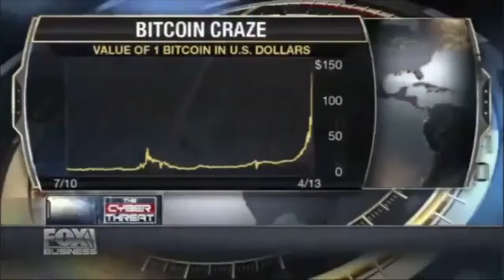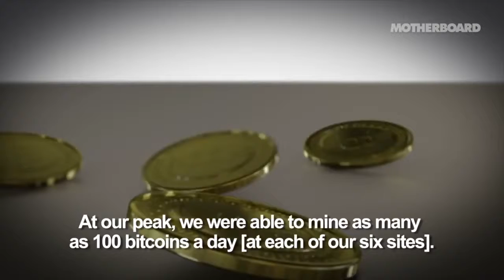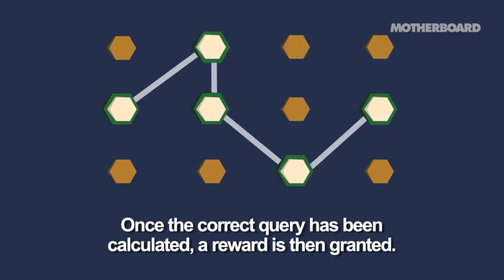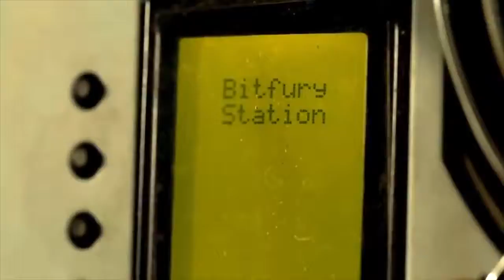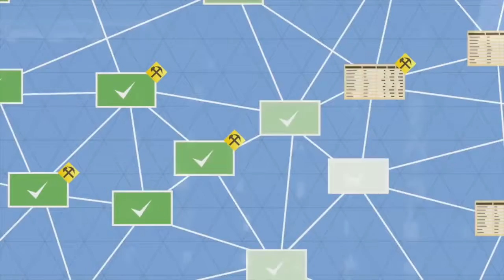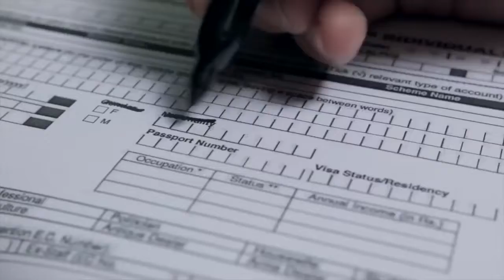Bitcoin Mining Explained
In this video you will get a clear understanding of what Bitcoin minning is and how it works.

Set up your Binance Account and buy Ripple and Alt. Coins with BTC:

Set up your Coinbase Account Here: Recieve $10 in BTC when you sign up:

Set up your CoinMama Account Here: Buy BTC With Cash?